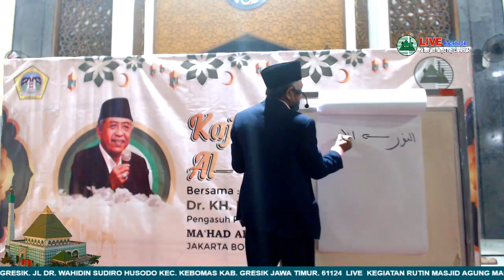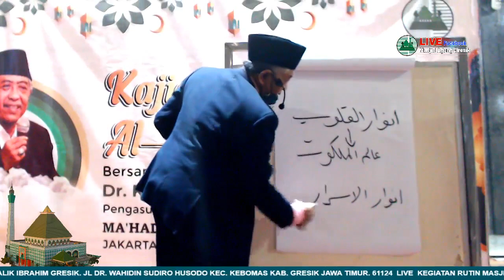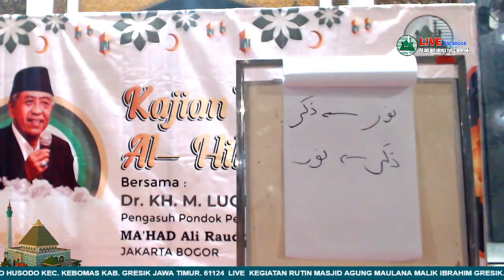KAJIAN TASAWWUF AL-HIKAM IBN ATHOILLAH ASSAKANDARY LIVE OLEH DR. KH. M. LUQMAN HAKIM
KAJIAN TASAWWUF AL-HIKAM IBN ATHOILLAH ASSAKANDARY
 LIVE OLEH DR. KH. M. LUQMAN HAKIM DI MASJID AGUNG GRESIK
PENGASUH PONPES MA'HAD ALY RAUDLATUL MUHIBBIN BOGOR